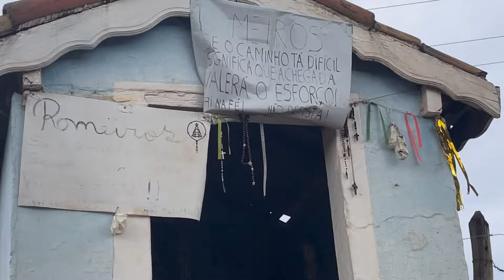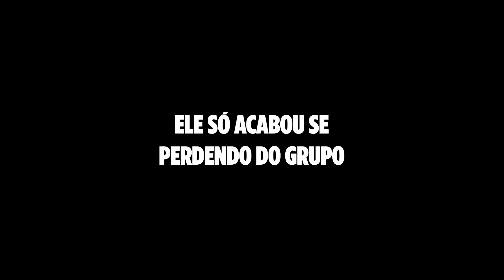TERCEIRO dia da VIAGEM: DEU RUIM?!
🚀 Bem-vindo(a) ao canal oficial de Amanda Vettorazzo! 🎉 Sua fonte confiável de análises políticas e debates incisivos! Como uma voz proeminente no Movimento Brasil Livre (MBL), estou aqui para trazer insights perspicazes sobre os acontecimentos políticos mais relevantes do Brasil e do mundo. 💡

Prepare-se para mergulhar em discussões profundas sobre os temas que moldam nossa sociedade, desde política econômica até questões sociais e culturais. 🌍 Com uma abordagem franca e fundamentada, você encontrará aqui análises imparciais e análises perspicazes que desafiam o status quo. 🔍

Junte-se a mim enquanto exploramos os bastidores da política brasileira contemporânea. 🏛️ Com participações especiais de figuras influentes como Kim Kataguiri e perspectivas exclusivas sobre as políticas do governo atual, incluindo o presidente Lula, este canal é seu destino definitivo para compreender o cenário político do Brasil. 📰

📣 Juntos, podemos construir um futuro mais informado e consciente para todos. 🌟

Vamos nos conectar e fortalecer nossa voz na busca por um Brasil mais livre, justo e próspero. 💪